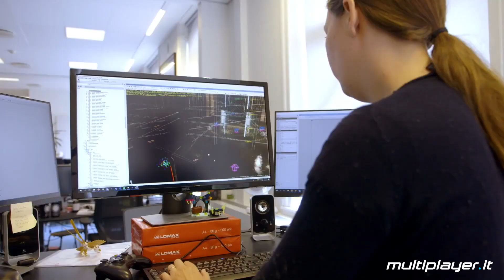Hitman 3 è in sviluppo! L'annuncio di IO Interactive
Hitman 3 è attualmente in sviluppo. IO Interactive lo ha confermato attraverso un'intervista a Noclip, in cui ha raccontato anche anche di nuove IP e dei prossimi progetti del team.